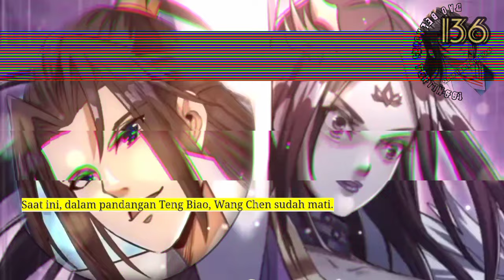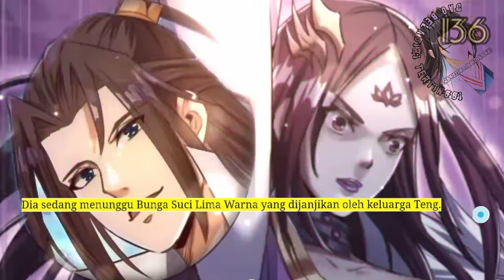Dao Beladiri Tertinggi season 136